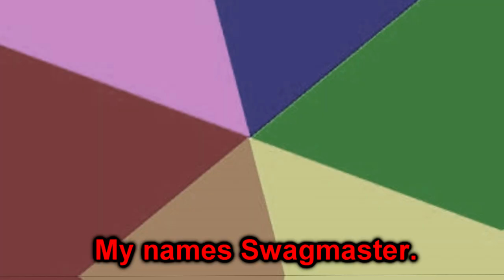Guards N' Ret Revisited: The Purge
I've Decided I wanna do another series because why not!

Meet Chris and Swagmaster, Two idiots that working at a Spaghetti Factory! And apparently, a Purge is happening right now... Kind off... What do they do? I don't know, maybe weed and sh*t?

Inspired by SMG4 (The Classic One.)

YT Channels:
Main Channel. (GodGabriel2000)
Alternetive / Second Channel. (GodGabriel2002)

Check my Discord Server! (The WaCkY SERver)